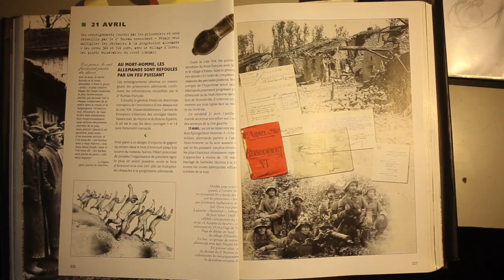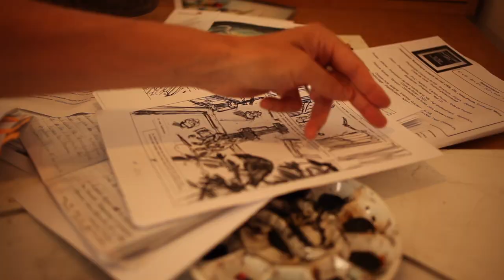Les carnets de guerre de Louis Barthas (1914-1918)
L'adaptation graphique signée Fredman du récit le plus célèbre de la Grande Guerre.

Tonnelier originaire de l’Aude, Louis Barthas est envoyé au front dès 1914. Démobilisé en 1919, il met au propre ses notes prises tout au long du conflit. Militant socialiste et écrivain à son insu, le caporal Barthas a observé jour après jour la vie dans les tranchées : les rats, la boue, les bombes…
Avec une plume extraordinaire et un étonnant sens de l’humour, il décrit les poilus livrés en masse à une mort anonyme, les chefs assoiffés de gloire, mais aussi les Allemands, qu’on appelle « ennemis » mais avec lesquels on fraternise à l’abri des regards.
Publiés aux éditions Maspero en 1978, les Carnets de guerre de Louis Barthas sont devenus un classique, traduit dans de nombreux pays. Fredman met son trait au service de cette œuvre unique. Composée d’extraits soigneusement sélectionnés, respectant l’esprit et la lettre des Carnets originaux, son adaptation graphique donne une nouvelle vie à ce témoignage exceptionnel.

Pour en savoir plus et feuilleter la bande dessinée